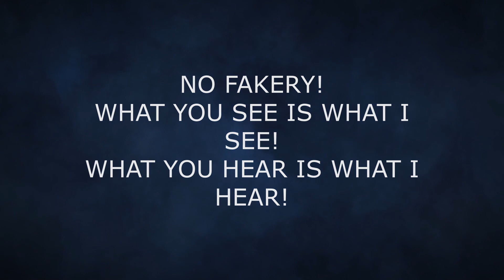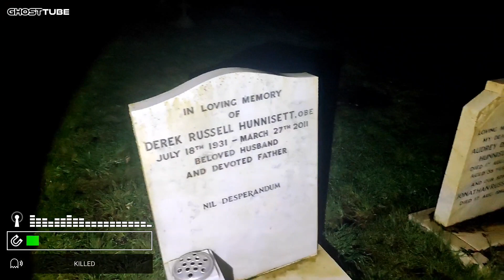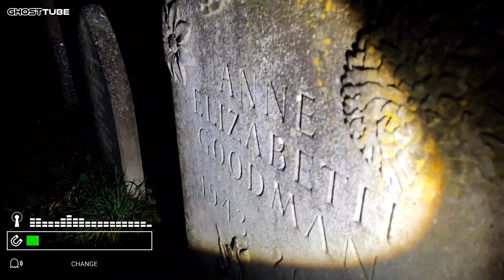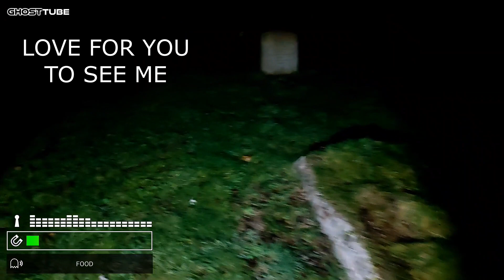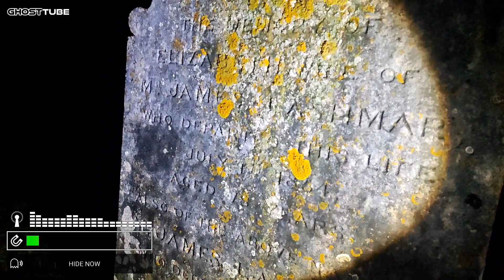30 MINUTES alone AT HAMSEY GRAVEYARD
Lot's of whispers caught on camera, Used Ghost tube app for filming,